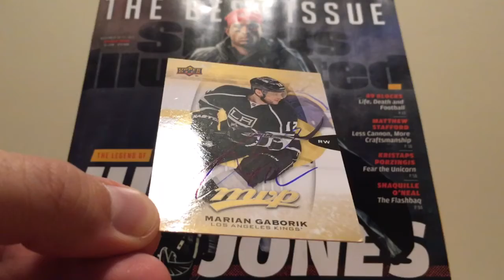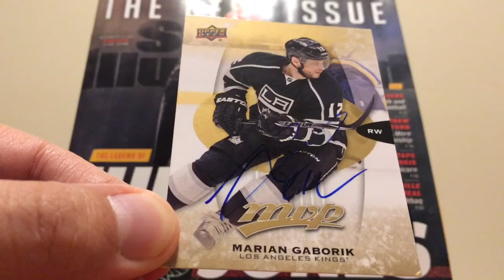TTM AUTOGRAPH SUCCESS - 11/21/17